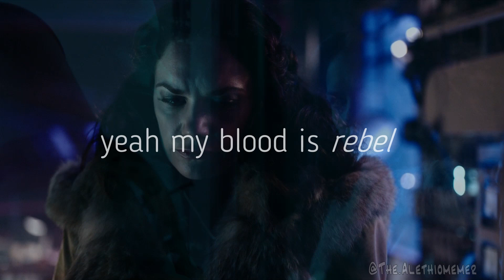Marisa Coulter | Another Level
Hello! New Mrs Coulter edit for all of you!

Clips: His Dark Materials - HBO
Edit: @The.Alethiomemer

You can also find me here!